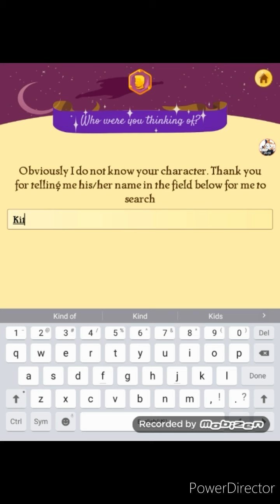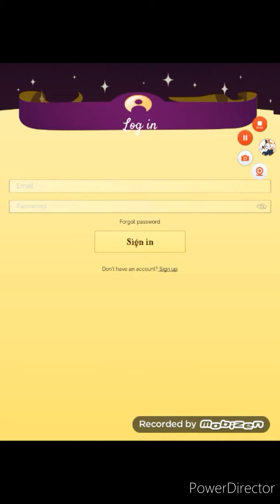I Played Akinator (Part 1??)